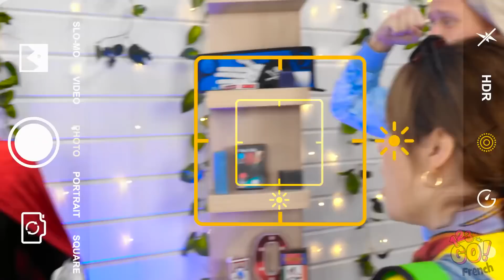100 BOUTONS MYSTÈRE || Un Seul Permettra de t’Échapper avec 123 GO!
Aimerais-tu pouvoir appuyer sur un bouton et prendre une douche de lait glacé ?
Ou peut-être que tu préfères les nouilles ?
Quoi qu'il en soit, préparez-vous à devoir nettoyer derrière.